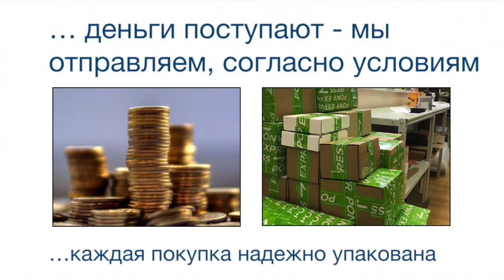Индуктивные датчики IMC12-08NPPVC0SA71 Номер артикула: 1079291 SICK manual pdf